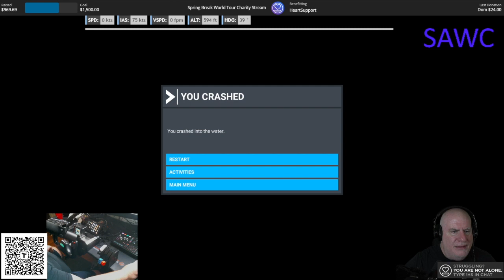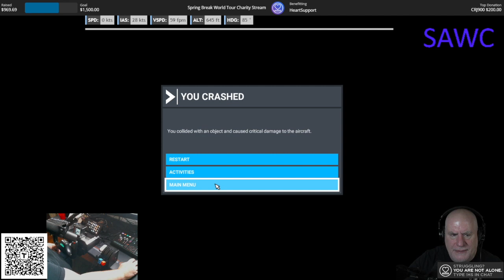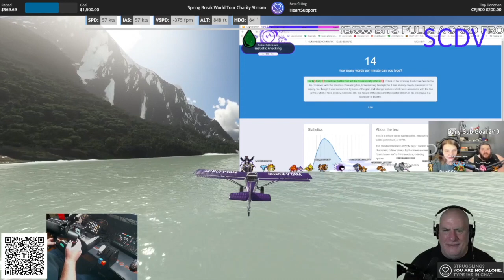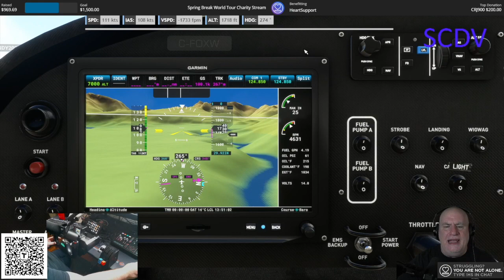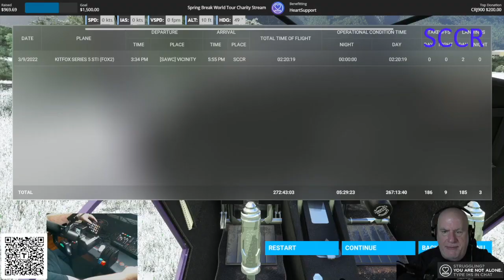Day 3 Spring Break Charity World Tour 2022 - Chile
During my Spring Break week, I wanted to give back to the world by raising funds for a non-profit. I chose HeartSupport due to their help for those suffering with depression, anxiety, or anything else that may be bothering you. This was the first fundraiser we had ever done and I had no idea how successful it would be!
During this series of streams, I picked a different part of the world and we flew a tour of it in a bush plane, the //42 KitFox.
I hope you enjoy this 5 part series as much as I and the scrufytam community did!